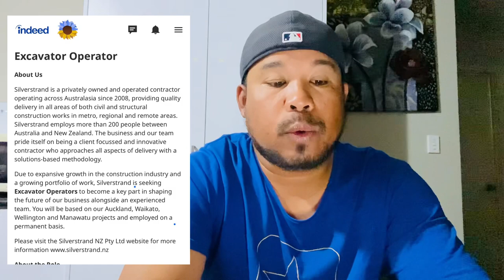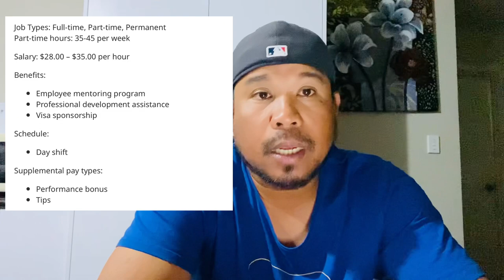Direct hiring jobs in New Zealand visa sponsorship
Hi guys another direct hire jobs ng inyong kapangarap ang direct job hunter Dito sa nz.kaya pag post ko po ng ganito puntahan nyo agad yong mga link or website kasi ang dami pong nag aaply din Dito.